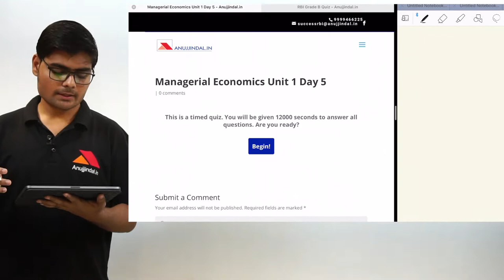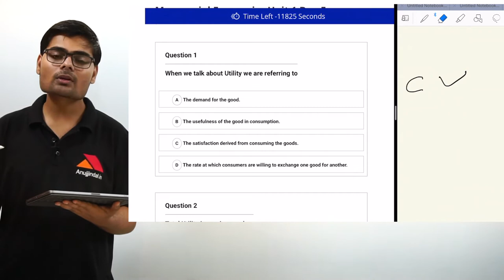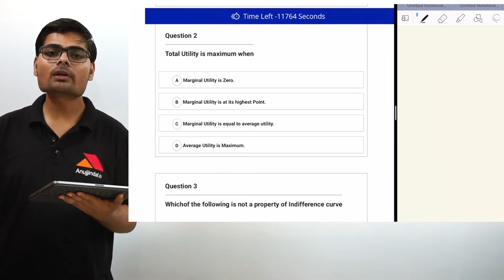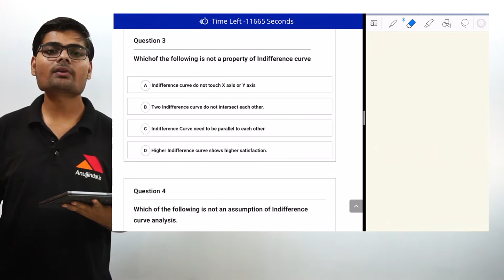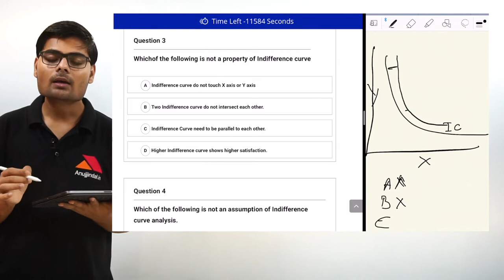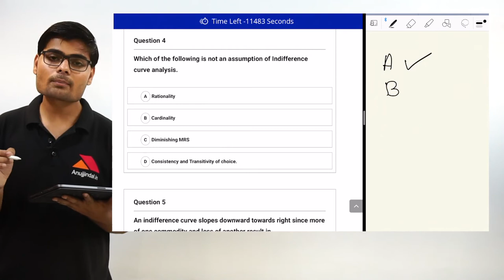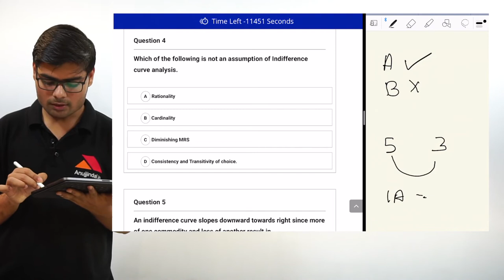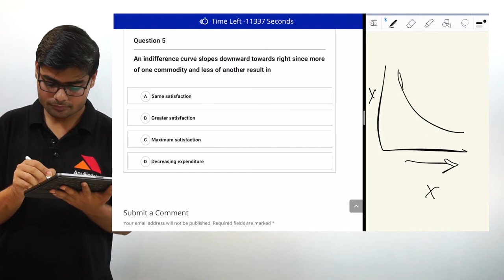UGC NET Management December 2019 | 200 Most Important Questions (Managerial Economics) | Day 5